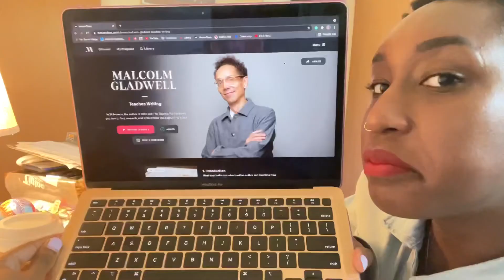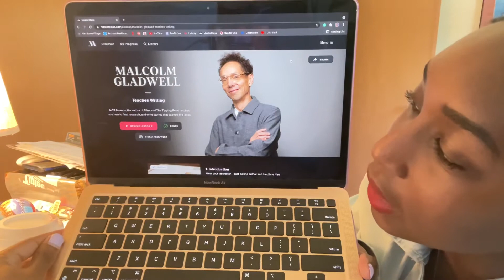STARTING THE FIRST CHAPTER??||MALCOLM GLADWELL MASTERCLASS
It’s a vlog!!!